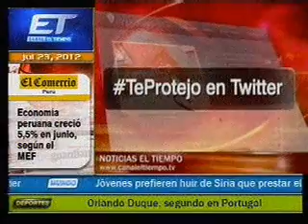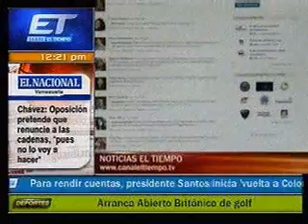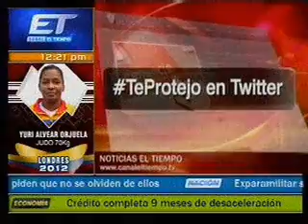Entrevista a Carolina Piñeros sobre Te Protejo para el Noticiero del Canal ET.wmv